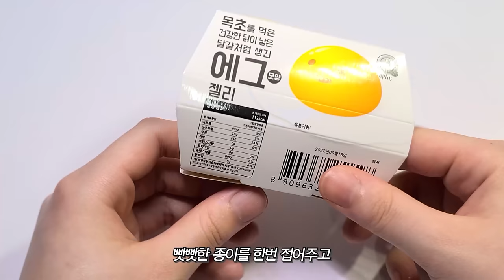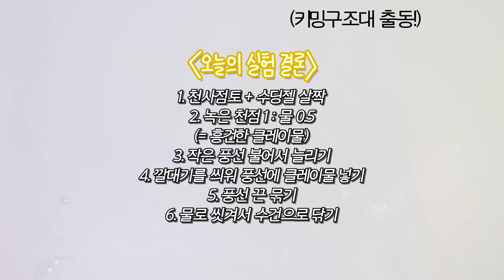🧬 7가지 피젯토이 만들기 모음집 🧬 | 틱톡핫템 모음집 1탄 | Diy Fidget Toys Compilation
[촬영] 갤럭시 울트라 20
     [편집] 프리미어프로

🧬rookieming SNS🧬
    Naver blog : 루키밍
    Naver tv : 루키밍 그림채널